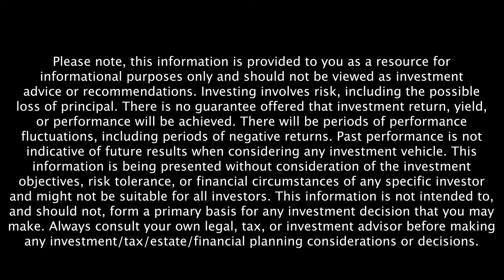The Importance of Community with Jan Cullinane - Retire Sooner Podcast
A sense of belonging, support, and accountability; these benefits come with joining a community. In this episode of Retire Sooner, Wes sits down with Jan Cullinane, award-winning and best-selling author, speaker, and consultant to discuss just how important communities are.

Jan described what questions you can ask yourself regarding where you are in life. She also shares the five P’s for starting a business in retirement or otherwise, uncovers why strong social support is essential, and how the ability to renegotiate roles can be helpful in relationships. She addresses the importance of having a purpose in life and why women need to prepare to be in charge of their own financial decisions. To conclude, Wes and Jan talk through determining where to live in retirement, niche and non-traditional retirement lifestyles, and the psychology of money.